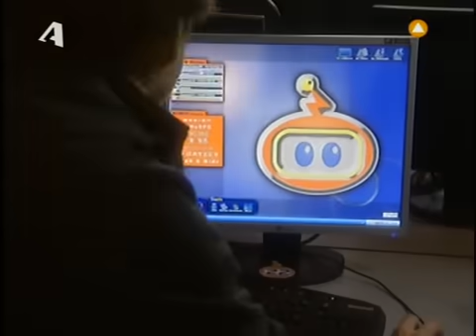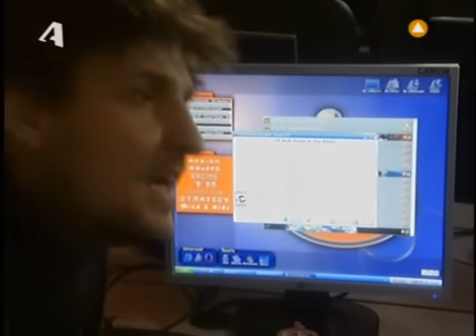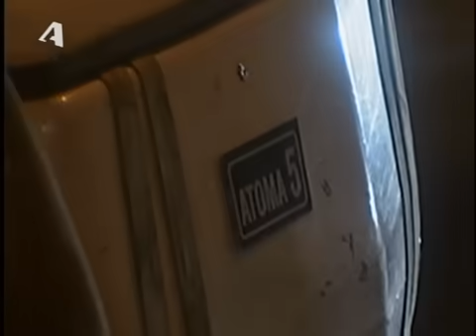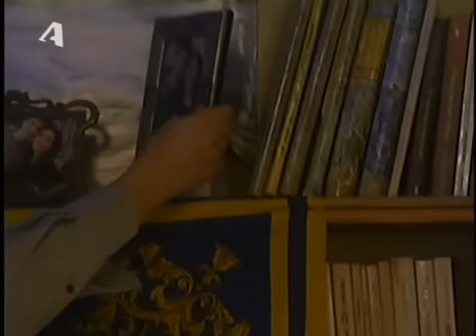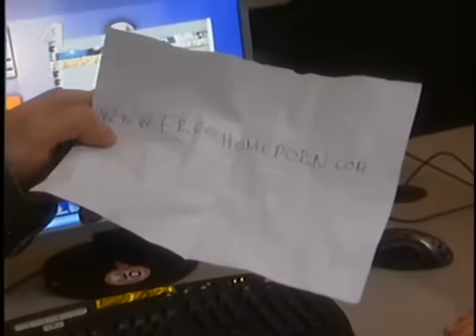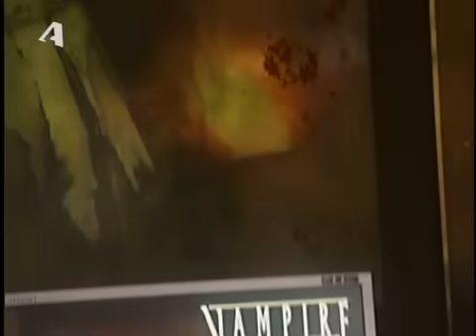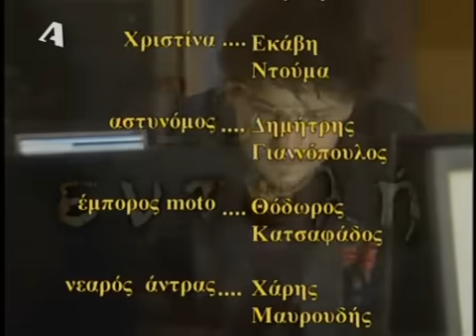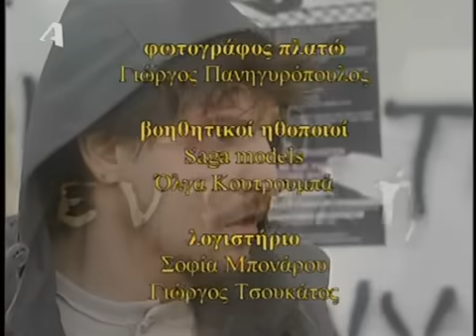10Η ΕΝΤΟΛΗ - ΠΑΙΧΝΙΔΙΑ ΠΟΛΕΜΟΥ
Ο Βασίλης, ο Δημήτρης κι ο Μιχάλης μεγάλωσαν μαζί. Ίδια γειτονιά, ίδιο σχολείο, πάντα μαζί. Ο Βασίλης είναι ο ωραίος της παρέας, ο Δημήτρης ο έξυπνος κι ο Μιχάλης το πιο καλό παιδί. Καλός κι εργατικός είναι ο Μιχάλης , σκοτώνεται όλη μέρα στη δουλειά για ψίχουλα, τον κοροϊδεύουν λίγο και τα φιλαράκια του αλλά δεν τον πειράζει. Αυτά που λένε στη γειτονιά για τη Θάλεια, τη μητέρα του τον ενοχλούν. Γιατί η Θάλεια είναι εξαιρετικά όμορφη. Αλλά ακόμα και τα σχόλια του κόσμου έχει τη δύναμη να τα προσπεράσει. Ειδικά τώρα που γνώρισε τη Χριστίνα. Την κοπέλα που εργάζεται στο Ίντερνετ καφέ, στο οποίο οι τρεις φίλοι μαζεύονται και παίζουν παιχνίδια πολέμου.

Έτος: 2007

Κύκλος: 3ος

Επεισόδιο: 22ο

Ημερομηνία προβολής: 25 Απριλίου 2007

Σκηνοθεσία: Παναγιώτης Κράββας

Σενάριο: Παναγιώτης Ιωσηφέλης

Ηθοποιοί: Θόδωρος Αντωνιάδης (Μιχάλης) , Ηρώ Μουκίου (Θάλεια) , Θάνος Τοκάκης (Δημήτρης) , Κωνσταντίνος Λάγκος (Βασίλης) , Εκάβη Ντούμα (Χριστίνα) , Δημήτρης Γιαννόπουλος (αστυνόμος) , Θόδωρος Κατσαφάδος (έμπορος moto) , Χάρης Μαυρουδής (νεαρός άντρας) , Κατερίνα Κουγιουμτζή (νεαρή γυναίκα)